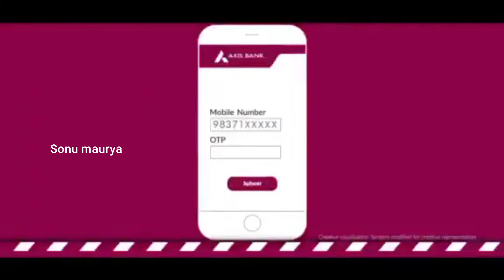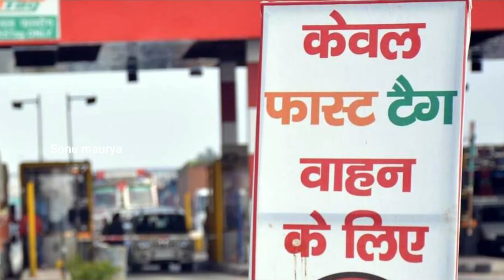Fastag replacement कैसे कराये । damage या फट जाने पर क्या करे। New Fastag replacement Online।Sonu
Fastag replacement कैसे कराये । damage या फट जाने पर क्या करे। New Fastag replacement Online।